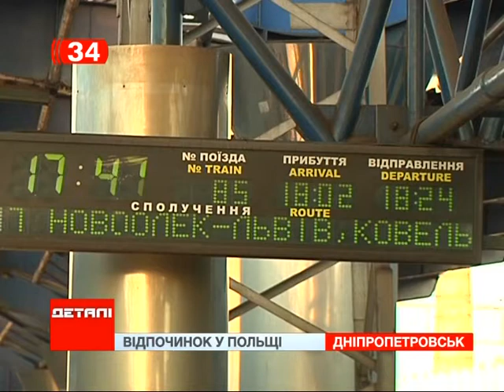Дети военнослужащих и переселенцев отправились в Польшу